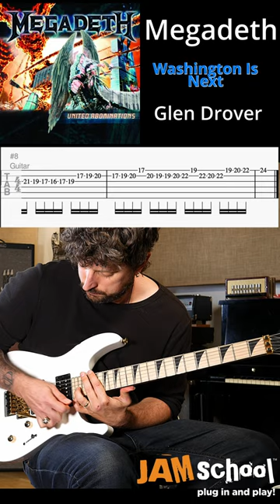Megadeth Washington is Next Guitar Solo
Megadeth's 11th studio album United Abominations was a huge comeback for the band.  I rate this album in the same tier as the band's classic period.  I could have done without the "A Tout le Monde" cover but besides that, it's an incredible record.  The lyrics are super political/conspiratorial which I think works perfectly for Megadeth.  Dave was always singing about political corruption on the earlier records but I feel like he threw caution to the wind and just went for it here.  You can definitely hear the Alex Jones influence.   The album also has a flawless Andy Sneap production which makes it so much fun to listen to.

Glen Drover was only in the band for this one album but I think his soloing works amazing with Dave's.

Notes on the Solos
-I've seen live footage of Dave playing the triplet intro of the solos with this thumb over top of the neck.  However, that's not what I'm hearing on recording so I didn't do that.
-Glen also plays the two solos on the neck pickup but he uses his bridge pickup for the harmony lines.